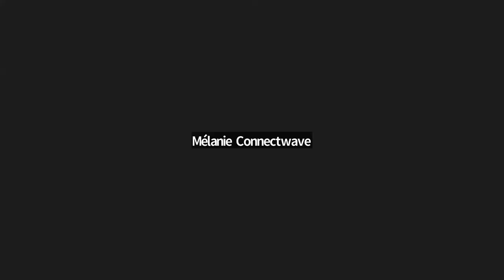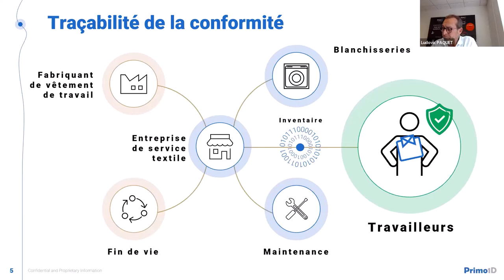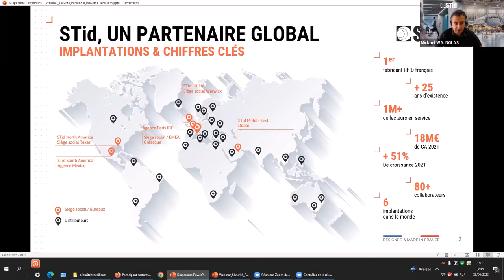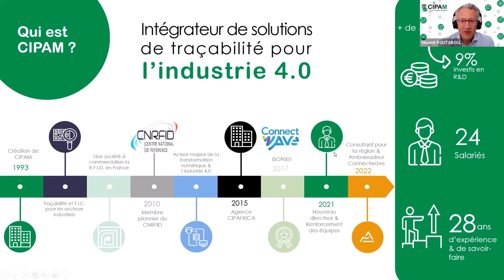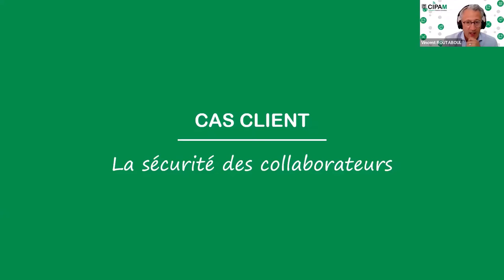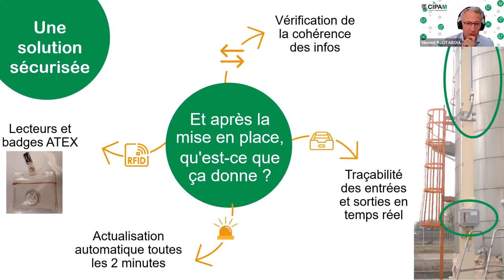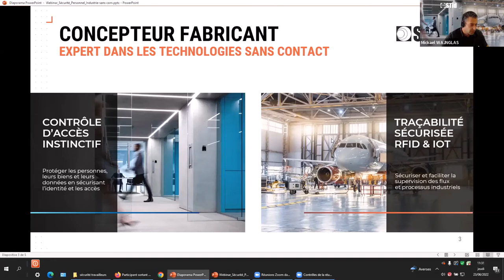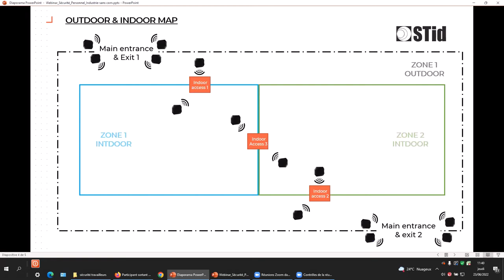Webinar « Industrie : assurer la prévention et la sécurité au travail des collaborateurs »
Les experts de nos adhérents  CIPAM, Primo1D et STid ont présenté  les avantages de l’IoT et de la RFID pour assurer la prévention et la sécurité au travail des collaborateurs :

- Identification du personnel sur chantier indoor/outdoor
- Contrôle des droits des opérateurs pour l’usage de machines-outils
- Sécurité des travailleurs et intervention rapide
- Traçabilité et horodatage des événements
- Recensement des travailleurs sur un site SEVESO et/ou ATEX
- Inventaire et localisation en temps réel
- Remontée d’informations tout au long du cycle de vie (maintenance, réparation, lavage…)
- Assurer le statut de conformité du vêtement de travail …